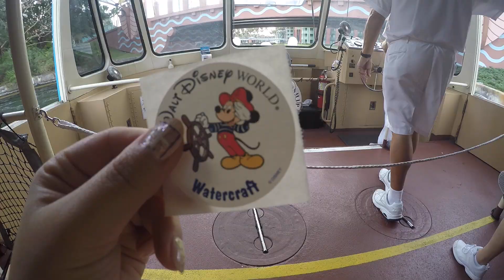disney trip (part one) | christmas eve 2015